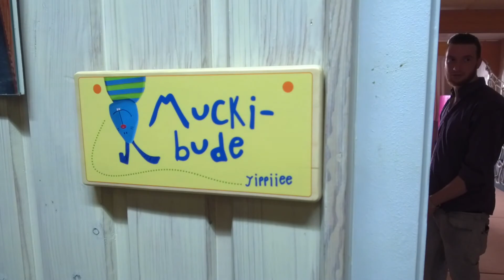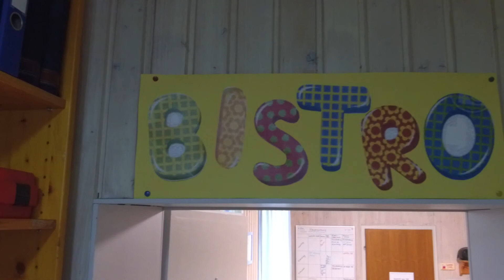Kitzingen kann's: Der Kindergarten in der Schreibergasse